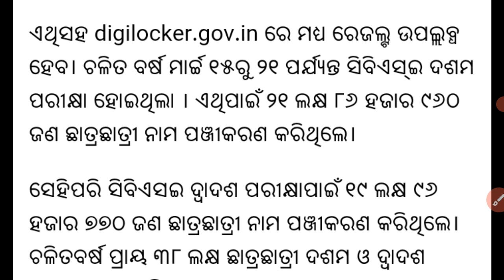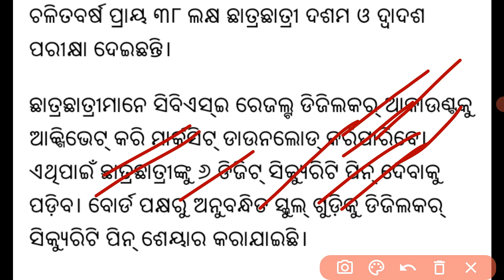Matric and +2 Result 2023 Today Out | Matric Result Date 2023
Good News 🔥 Odisha Matric Result Date Announce 2023 | 10th class result 2023 | matric result 2023

Odisha Matric Result 2023: BREAKING News You Don't Want to Miss!

Odisha Matric Result 2023 Big -Update | Today Breaking News Odisha - Odisha Khabar

Odisha Matric Result 2023 Update || Odisha 10th Matric Result 2023 Update || Odisha Khabar || Odisha Tv